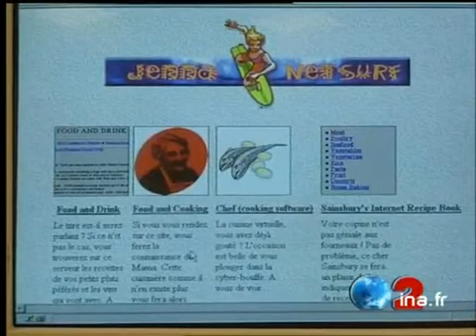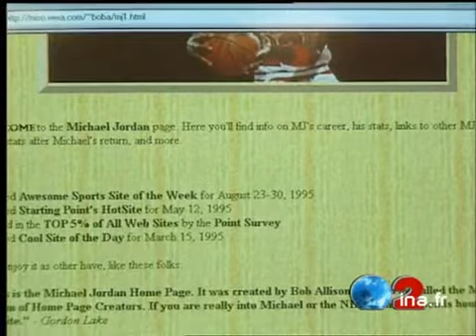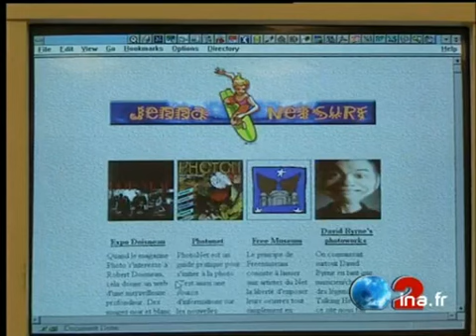Internet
22 octobre 1995
Sujet sur le développement d'Internet en France et sa traduction en français. Images d'archive INA